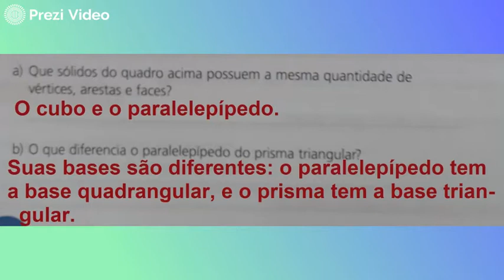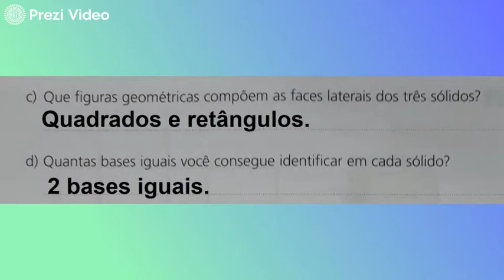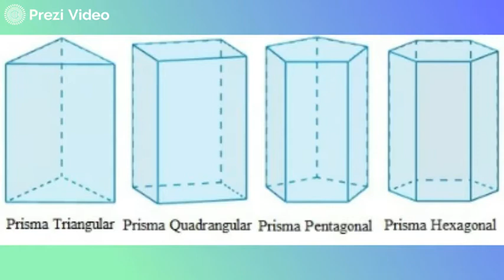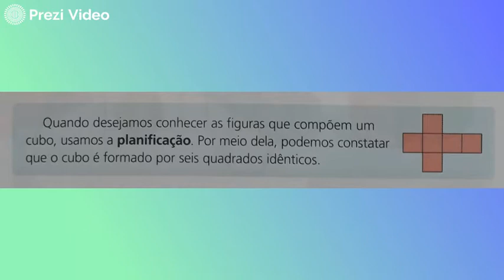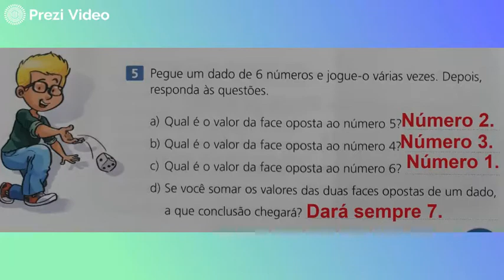geometria prismas p 194 e 195